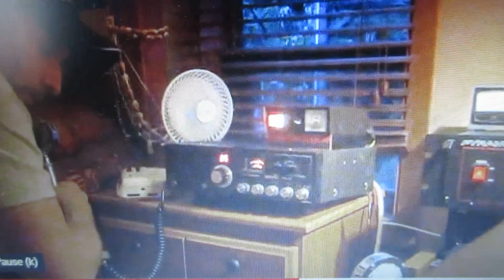March 2012 Vintage videogate 11 meter band radio DX Hobart, Tasmania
Working a DX station in Hobart, Tasmania on 11 meter band radio